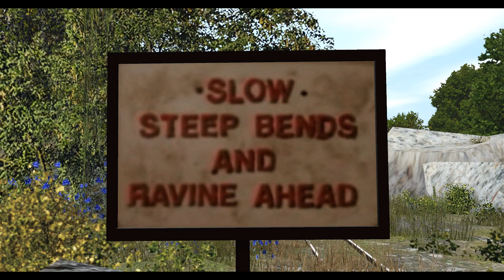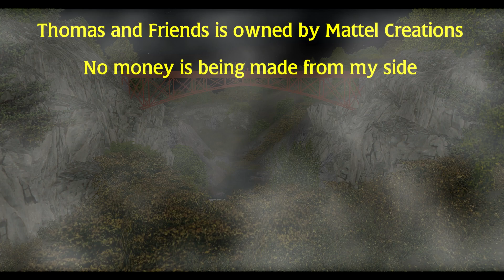Duncan Gets Spooked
My halloween special for this year!

Special thanks to all the voice actors who took part in it and TheTurntable2002 for making the brilliant score for this video!